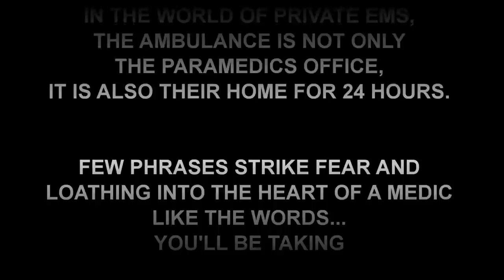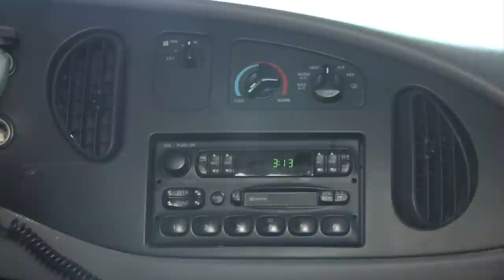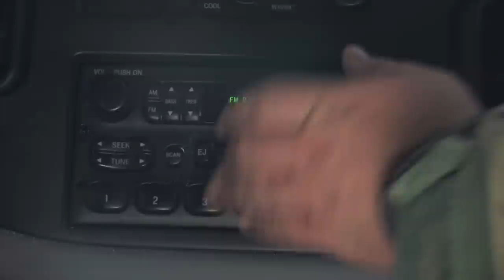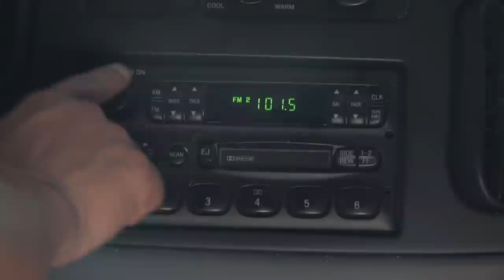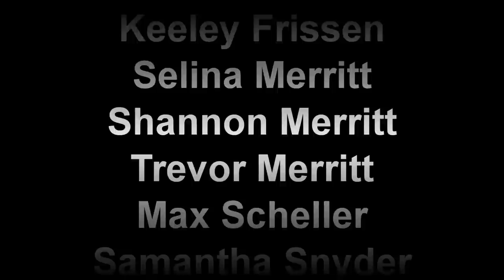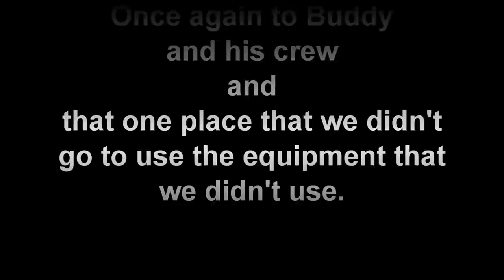The Paramedic Chronicles: The Rider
Watch as our TPC medic is confronted with one of a paramedics worst fears. The Rider